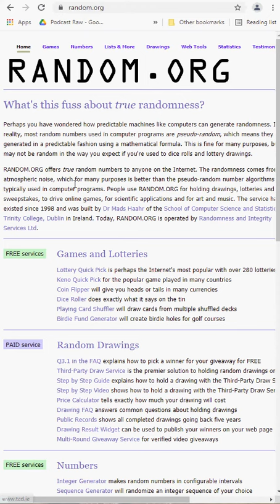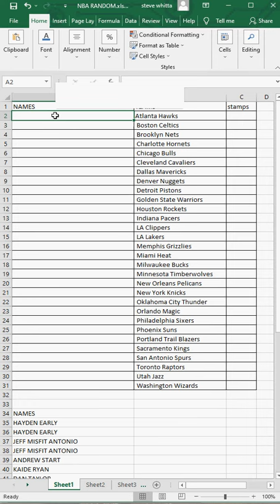NBA SUNDAY 25 07